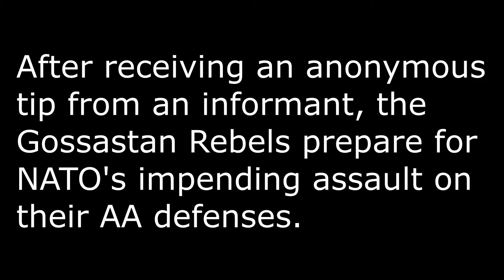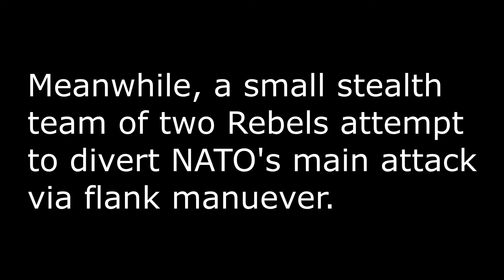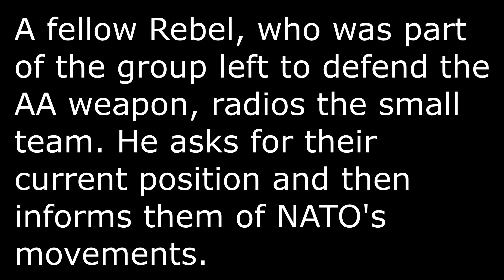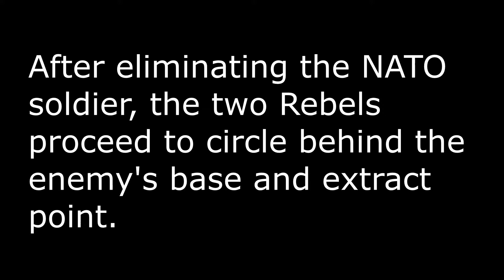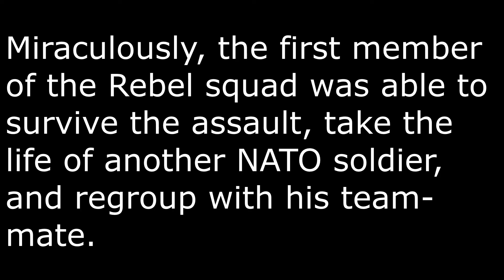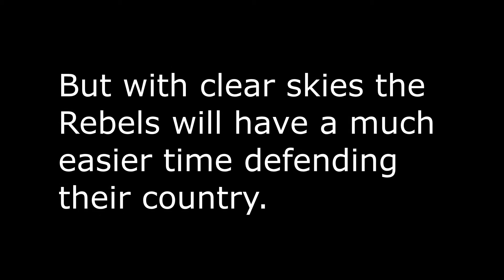Airsoft War Scenario - NATO vs. Gossastan Rebels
Some gameplay of search and destroy at Gossling Farms GA.

The song used in the outro is "Live to Rise" by Soundgarden.